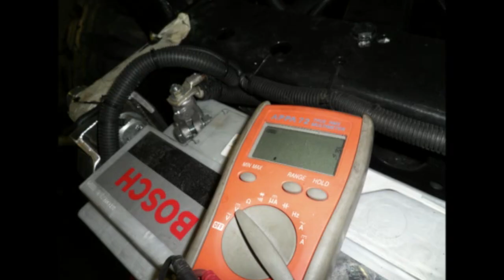Как взлететь в небо планеру или параплану? Мерседес Унимог 1980 г. Гидравлическая лебедка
Летать на Мерседесе! Unimog 406. Как мы восстановили Мерседес Унимог 1980 г и превратили его в гидравлическую лебедку для буксировки парапланов и легких планеров. Машина полностью реставрирована. При этом многие работы можно было не делать. Состояние мостов, редукторов и коробки идеальное. Кузов, раму,  пескоструили, варили, красили.

Гидравлика Бош-Рексрот (аксиальные ГМ и ГН переменного объема) позволяет сматывать 3мм синтетический трос прочностью 900 кг, со скоростью до 120 км/ч. Это делает возможным буксировку легких планеров.
На базе этой чудесной машины мы провели ряд экспериментов. Сейчас она успешно трудится в Питере.
После этого проекта, в 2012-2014 году построена и была испытана мощная лебедка для планеров. Двигатель в 280 л/с позволял закинуть в небо планер за 25 секунд на высоту 600 метров.
Сейчас эта лебедка на консервации на аэродроме Старица.

Мы не остановились. Впереди новый проект - электрическая лебедка для планеров и парапланов.
Пишите, если эта тема тоже интересна. Это не совсем по профилю канала. Но можно сделать отдельный плейлист - лебедки. Опыт огромный. Есть чем поделиться.

Как всегда,  буду  очень признателен за отзывы, советы и конструктивную критику.

Ваш небесный изобретатель
Игорь Волков.